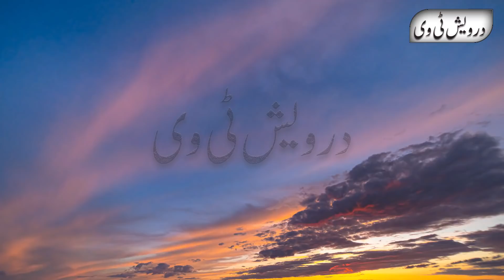Sultan Mehmood Ghaznavi Body Snatching Story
Welcome To Darwaish Tv Youtube Channel .Today We Will Share With You a Beautiful Video About (Sultan Mehmood Ghaznavi Body Snatching Story).It is a pack of Pure Inforamtion and You will also learn many things after watching this Complete video so Don’t Forget to fully watch